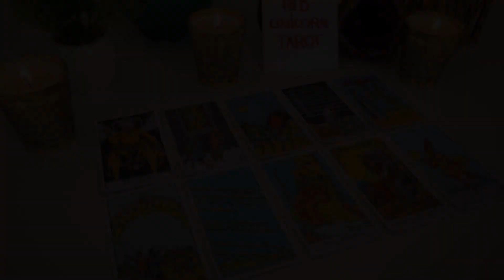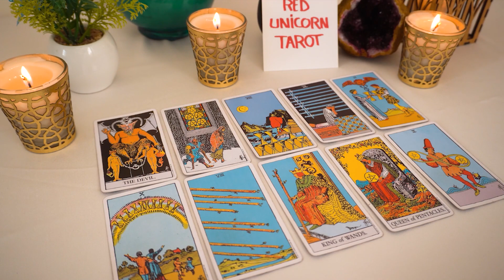CANCER..♓️ Who’s this thinking about you???